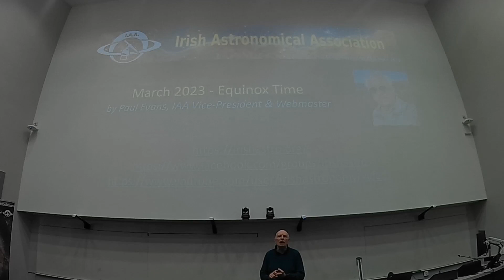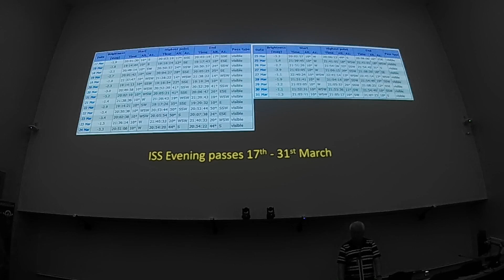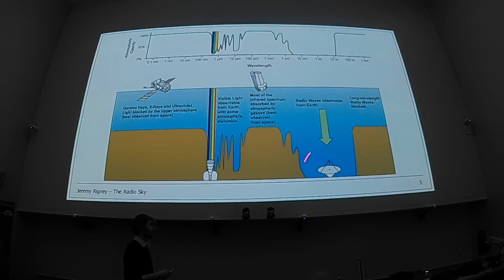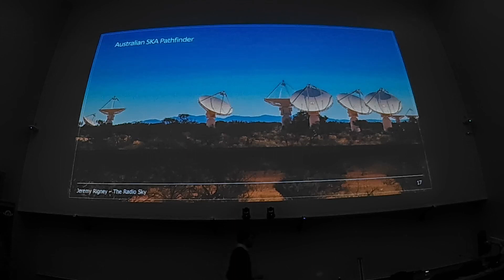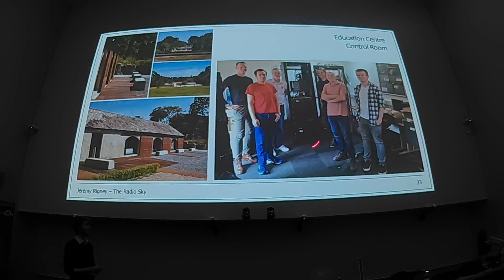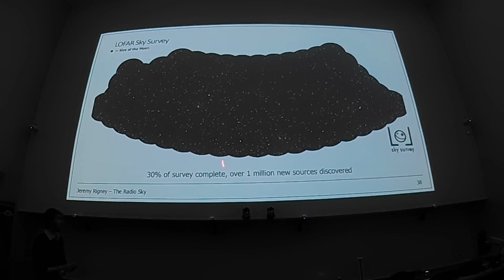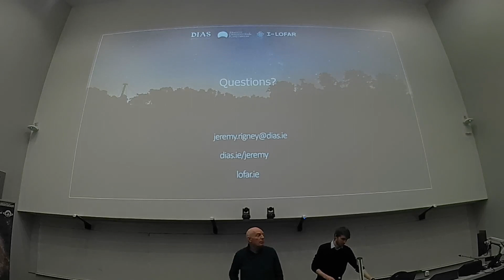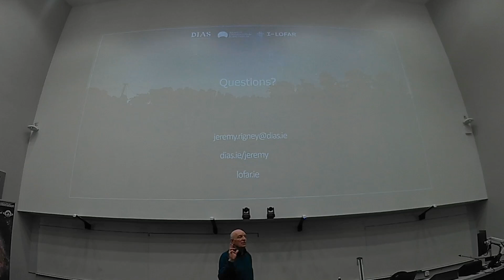IAA Lecture, Wed 15th March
“Diving Deeper into the Radio Sky” – Solar, Stellar and Galactic Astronomy with the LOw Frequency ARray, by Jeremy Rigney, DIAS & AOP.

Synopsis: Radio astronomy has developed at an ever-accelerating rate in the past decade. With the construction of the Low Frequency Array, the largest and most sensitive low frequency radio telescope in the world, a new window into the universe has been opened. This has revealed jets from distant galaxies, new stars, and massive bursts from our Sun in higher detail than ever before.

Ireland plays a large role in the LOFAR consortium, providing the most westerly station for the telescope array and further improving its sensitivity and resolution. I will talk about the science being achieved with I-LOFAR since its construction in 2017, and my own research on other stars within our galaxy and the search for other planets with the potential to host life.

Biography:
Jeremy Rigney is a Lindsay PhD Scholar at DIAS & Armagh Observatory, linked with QUB.

Jeremy graduated from University College Dublin with a degree in Physics with Astronomy and Space Science. He is currently the Eric Lindsay Phd Scholar based jointly between the Dublin Institute for Advanced Studies and Armagh Observatory. He is registered as a PhD researcher at Queen’s University Belfast. Jeremy’s research focuses on simultaneous optical and radio signatures of dwarf stars to examine the potential impact on orbiting exoplanets. He also observes the sun at radio wavelengths to compare its emission to other stars.